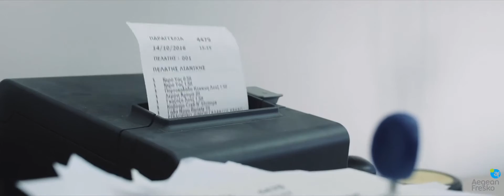ABOVE - AEGEAN FRESKO "DELIVERY SERVICE"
Aegean Fresko Corporate Video "Delivery Services"